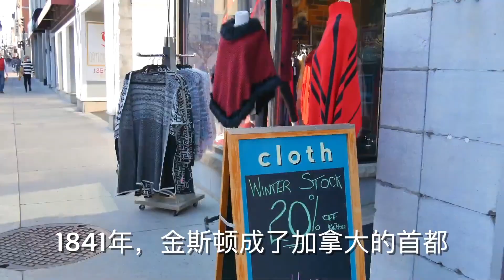加拿大城市介绍系列：金斯顿Kingston，曾经是加拿大的首都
位置：加拿大东南部安大略湖畔
人口：16.1万（2016年），华人约3015人
主要经济：旅游业、机械、造船、化学、制革、木材加工
大学：皇后大学、加拿大皇家军事学院、圣劳伦斯大学

金斯顿是加拿大的重要港口城市
位于安大略湖流向圣劳伦斯河的河口
离美国边境只有12公里
自古即为水上交通要冲
是兵家必争之地
1673年，法国人先在这里建立了要塞
随后在英法战争中被英军占领
1812年美英加战争中
金斯顿是英军五湖舰队的司令部
战后英军在此建了一系列城堡和炮台
1841年，金斯顿成了加拿大的首都
不过不到三年，就因为太小
离美国太近等原因失去了这个地位
接替她的先后是蒙特利尔和多伦多
直到1857年宣布渥太华为首都
金斯顿面积不大，是著名的旅游城市
由于气候宜人、设施齐全和医疗便利
这里也是养老的天堂

交通：有去多伦多的定期航班，长途巴士可去多伦多，渥太华和蒙特利尔